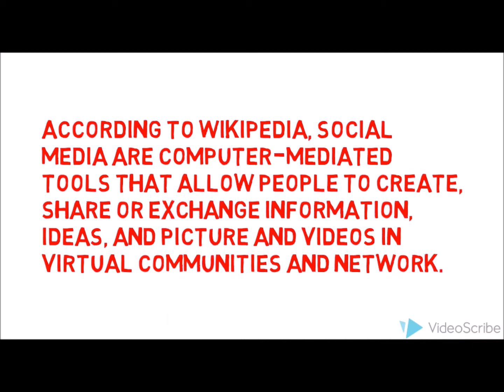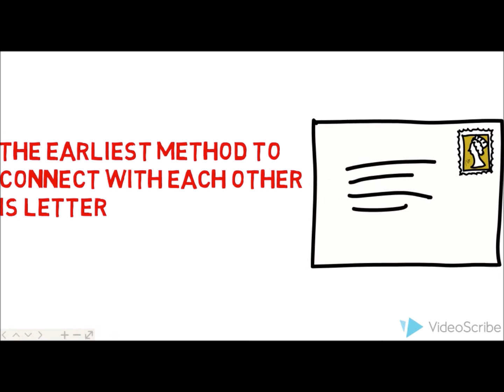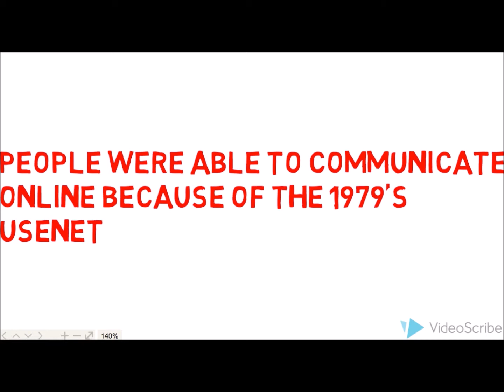Jrn 108 groupwork